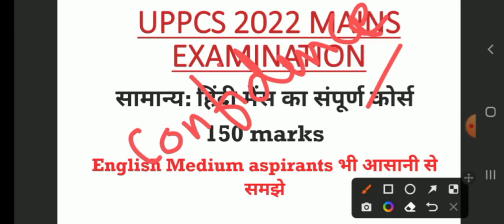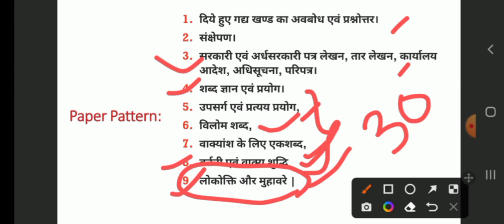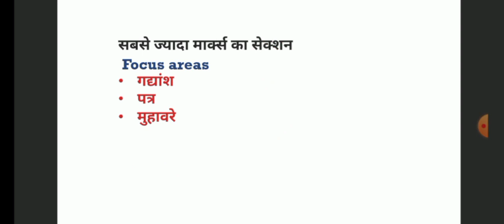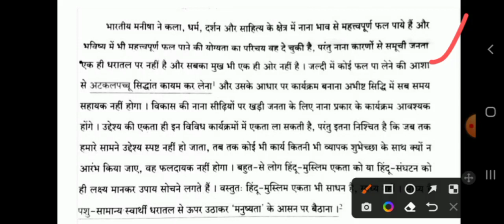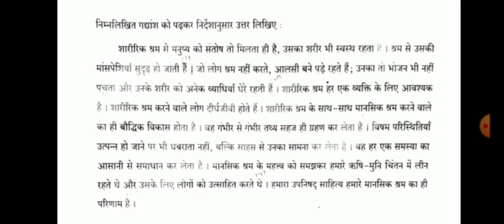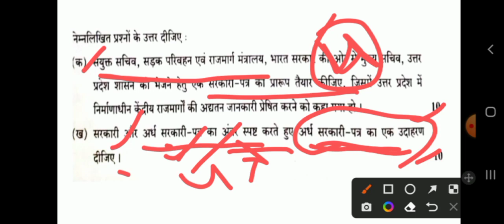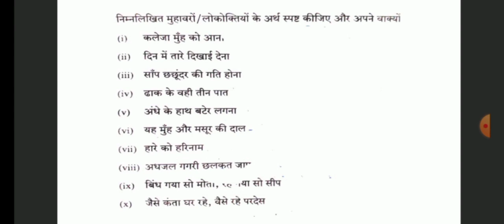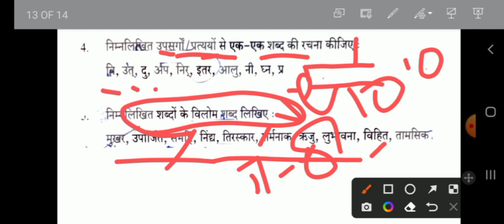UPPSC MAINS 2022 | GENERAL HINDI | Mains Compulsory Paper | CLASS 1| Free सामान्य हिन्दी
Prelims Test Series 2023:
1. UPSC: ₹2500/-
2. UPPSC: ₹2000/-

MAINS बूस्टर प्रोग्राम:
1. क्रैश कोर्स (ध्रुव): ₹2500/-
2. दैनिक उत्तर लेखन कार्यक्रम (सृजन): ₹1200/-